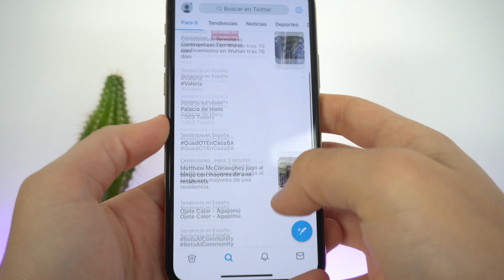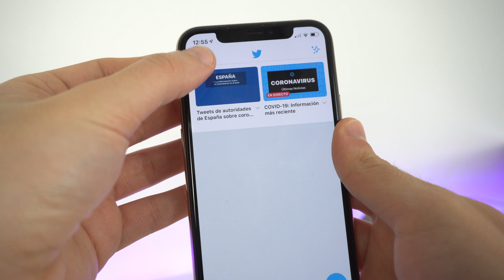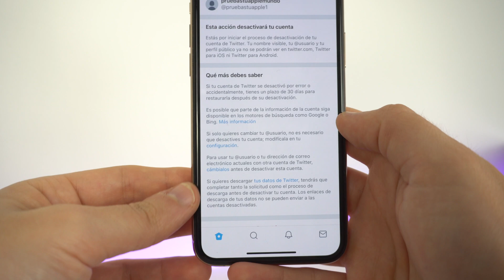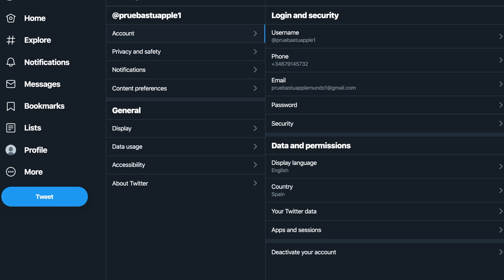Como ELIMINAR cuenta de Twitter PARA SIEMPRE ✅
Te enseño a borrar la cuenta de twitter para siempre y de una forma rápida y sin trucos. Si quieres que tus datos no formen parte durante más tiempo de esta red social, hoy te explico como eliminarlos de forma permanente.